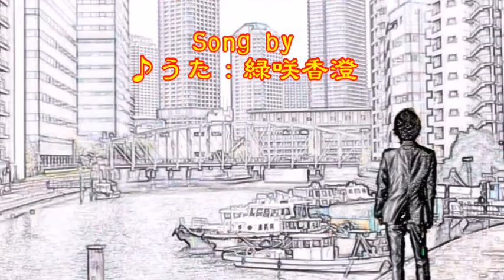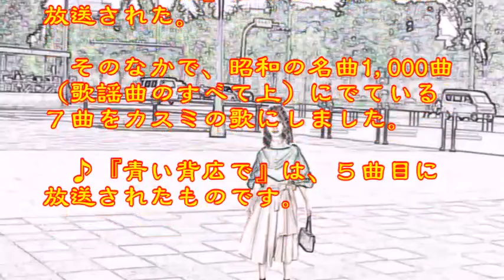♪『青い背広で』日本の歌・心の歌 Japanese Songs old & new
日本の歌・心の歌　♪『青い背広で』“In Blue Suits”
Words & Music作詞：佐藤惣之助　作曲：古賀政男

５月１８日NHK深夜便の「にっぽんの歌こころの歌」で『佐藤惣之助作詞作品集』と題して１２曲が放送された。そのなかで、昭和の名曲1,000曲（歌謡曲のすべて上）にでている７曲をカスミの歌にしました。♪『青い背広で』は、５曲目に放送されたものです。